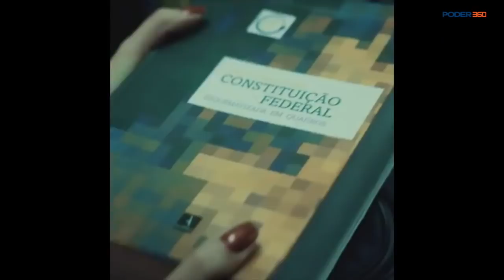Propaganda de Marina: homem imita evangélicos e discursa contra intolerância em ônibus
A candidata a presidente Marina Silva (Rede) divulgou nesta 5ª feira (20.set.2018) em suas redes sociais 1 vídeo de campanha em que 1 homem entra em 1 ônibus cheio de passageiros e faz 1 discurso contra intolerância política e pedindo mudança.

Ao fim, o homem sai do ônibus e deixa a constituição nas mãos de uma mulher.